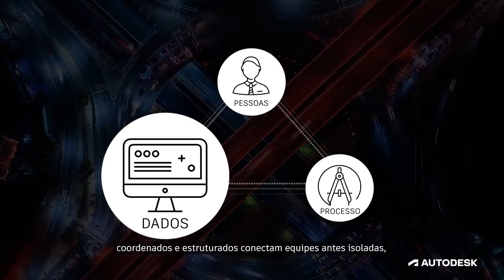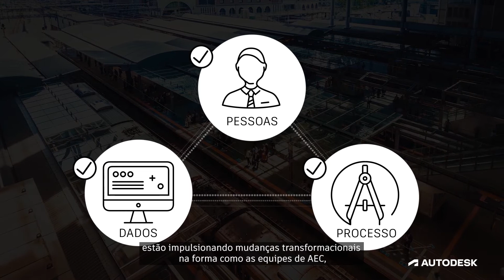Project Delivery Overview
O Futuro não gosta de portas fechadas. Com a evolução da indústria, os projetos de AEC ficaram cada vez mais complexos para as empresas de projeto e construção. Mas o Futuro está aqui, para quebrar barreiras e transformar a forma de conexão de suas equipes, seus dados e processos, aprimorar a Entrega Digital, alcançar resultados de projeto ainda melhores e gerar mais oportunidades de expansão para os seus negócios.